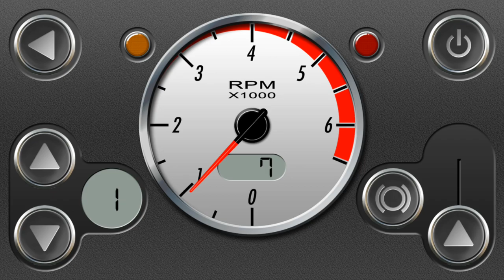revheadz: 1 800cc V - TWIN